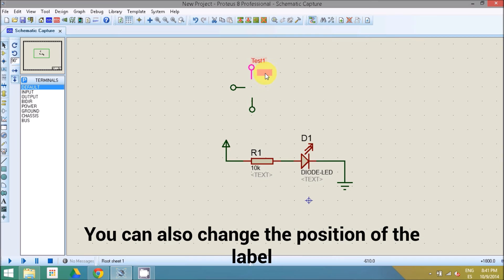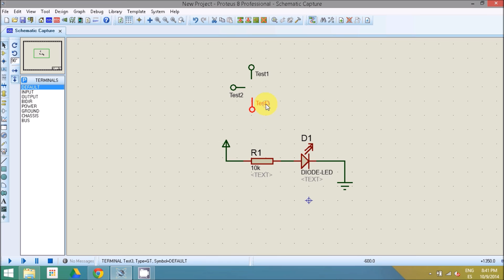Placing terminals and labeling them Proteus ISIS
Quick video on how to add terminals and labeling them on Proteus ISIS.